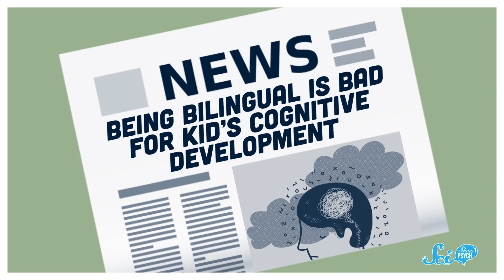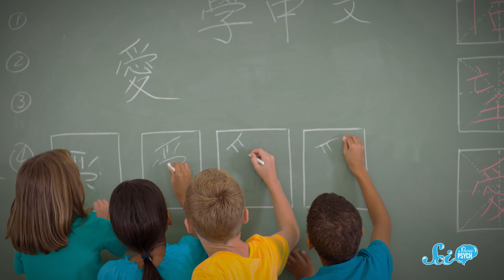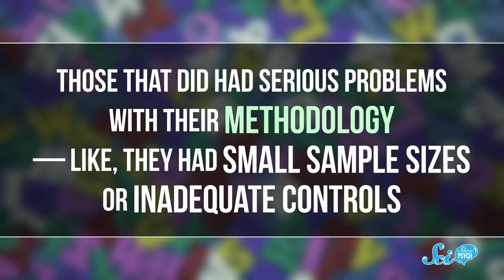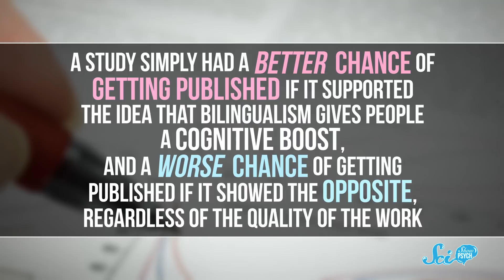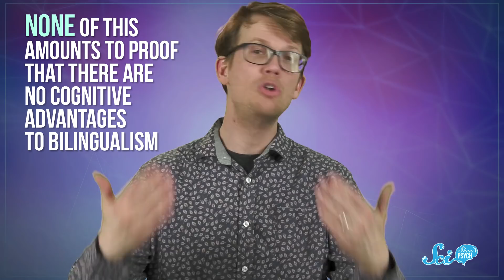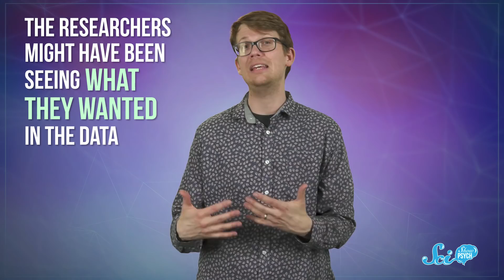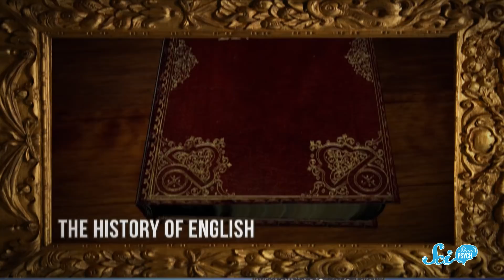Will Learning Another Language Make You Smarter?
People used to say being bilingual was bad for your brain. Now, we know that's not true—but does it actually make you smarter?